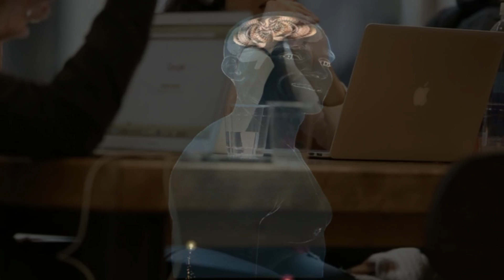বিশ্বকে জয় করার ৭ টি সূত্র | Motivational speech for success in life in bangle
Many of us are encouraged, but to achieve success, motivation will give you seven inspirational points. These 7 inspirational statements will show you the way to success. This motivational speech for success in is help of everyone's life. It will help Students, who work from starters, ordinary people, great people, businessman; everyone will see this inspirational video. Bangla motivational speech Video will help all. It is solution for life all people who is in problems. Inspiration is a must for a successful life, so today's video is designed to give you the inspiration. If you really want to be successful, then watch this inspirational video.
Thanks
Rajkumar Chakraborty

চানক্য নীতি বই পেতে ক্লিক করুন
আমি যে মাইক দিয়ে রেকর্ড করি
জীবন বদলে দেবার অনুপ্রেরণা